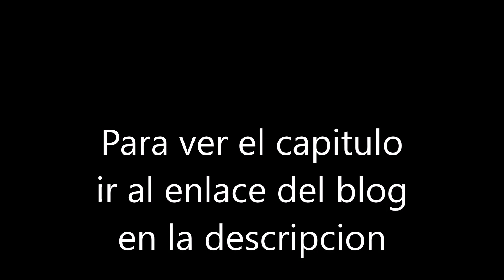Mision del deber-tour of duty capitulo 11 temporada 1ra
ingresa al blog para mas contenido